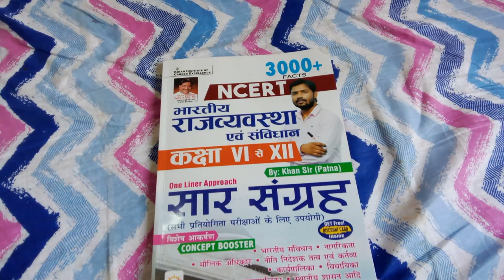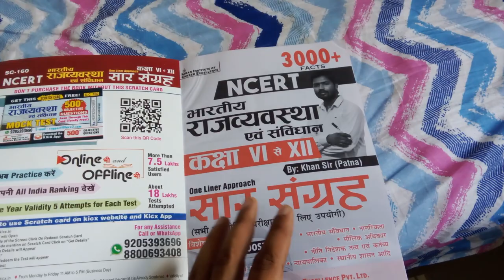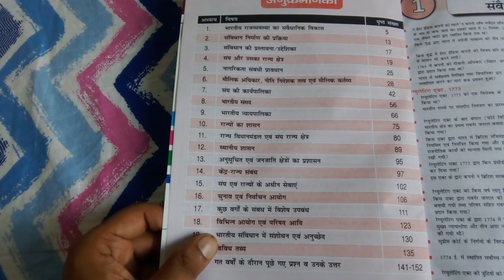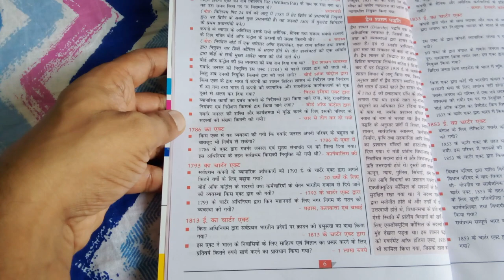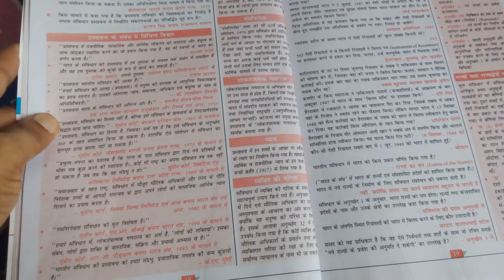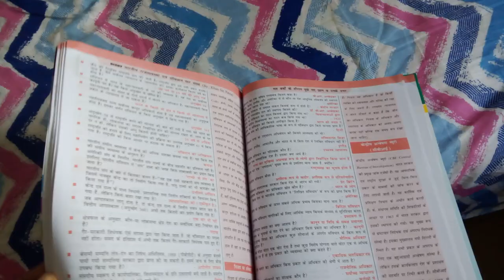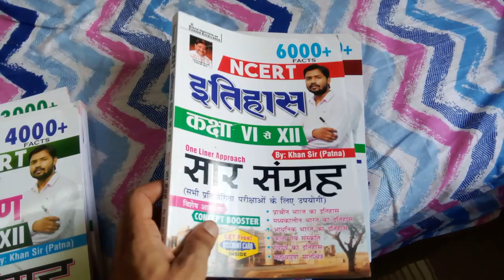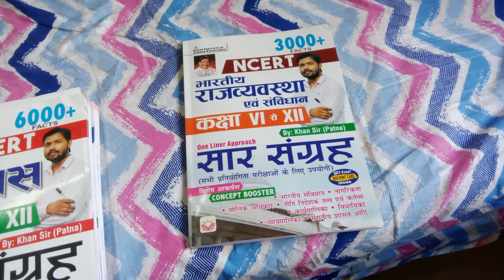भारतीय राज्य व्यवस्था | Khan Sir Indian Polity Kiran NCERT 6000+ Facts Saar Sangrah Best Book 2023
Hindi Medium NCERT Books Khan Sir

English Medium NCERT Books Khan Sir